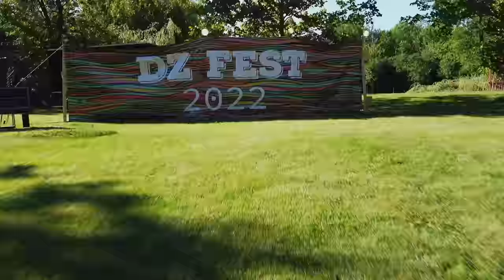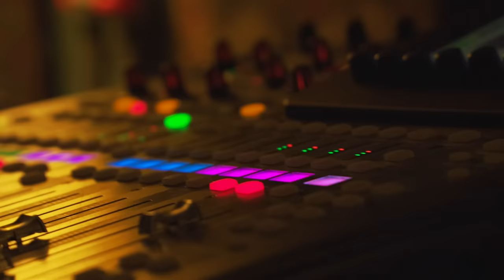DZ Fest | Documentary Teaser Trailer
DZ Fest is an annual Arts and Music festival held every year in the backyard of DZ Records - Hickory Hills, IL, USA. Two stages, two days, 40 performers, 40 artists presenting their artwork, food vendors, and thousands of patrons.

A documentary film crew captured the 10th year of the festival with the hopes of showing the world this magical DIY festival. 10 years of video footage has been captured with hundreds of hours of interviews of the DZ Fest crew, friends, and family.

Thank you all to 10 years of love and support.

Video by Grand Prismatic Media
Composed by Ben Arguelles